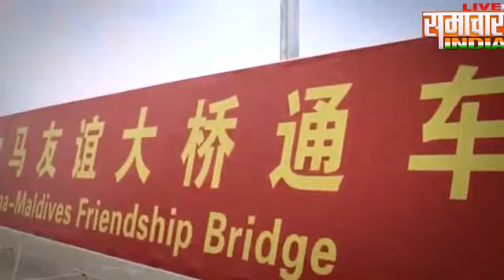ड्रैगन के जाल से बाहर निकला मालदीव|| livesamacharindia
ड्रैगन के जाल से बाहर निकला मालदीव, तो ऐसे बगावत फैलाने में लगा है चीन